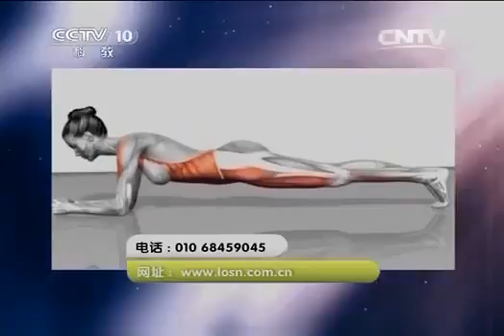科技之光 科技之光暑期特别节目（八） 饭后百步走有益处吗？